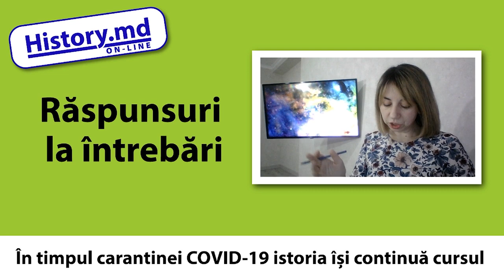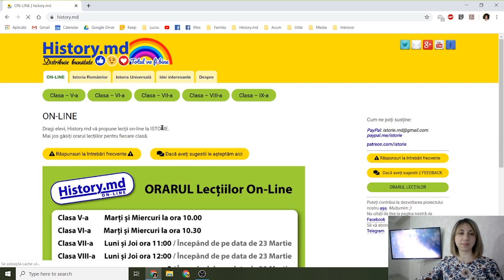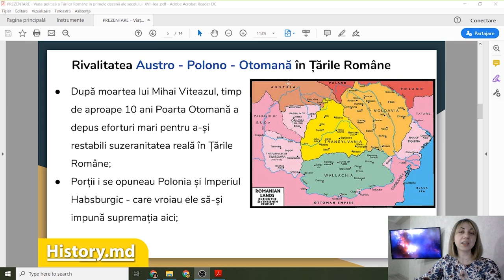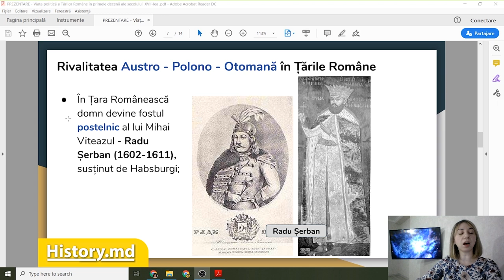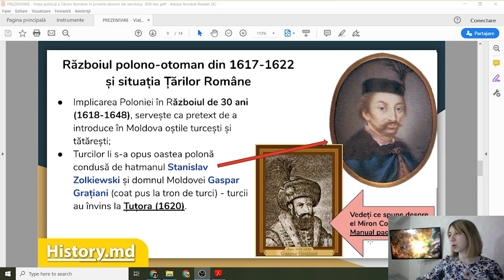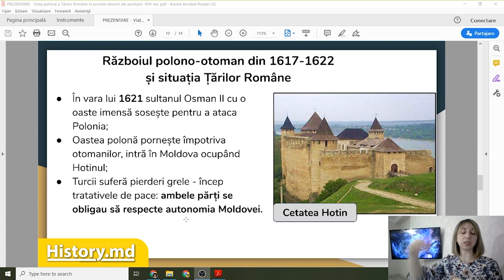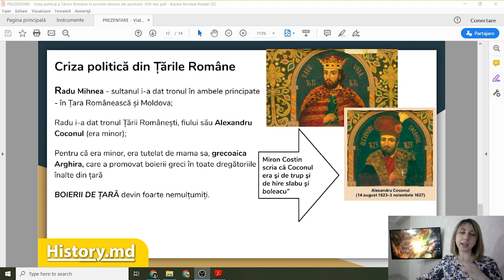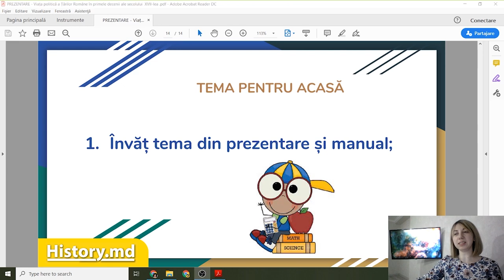Viața politică a Țărilor Române în primele decenii ale secolului XVII-lea